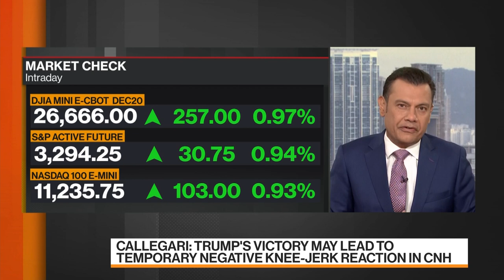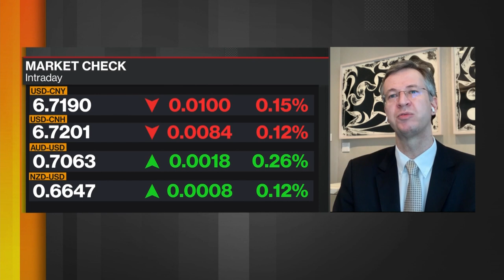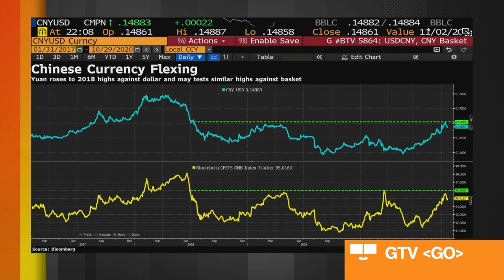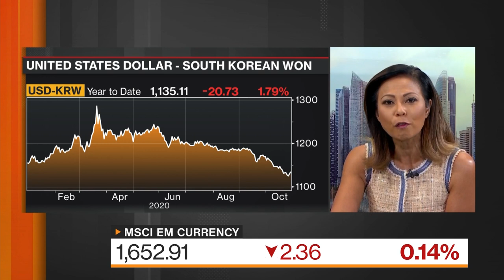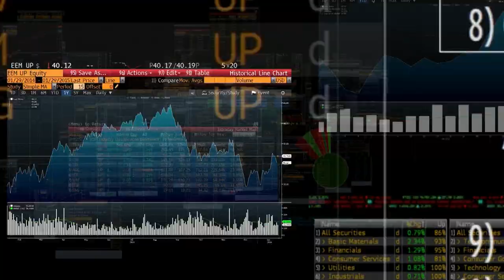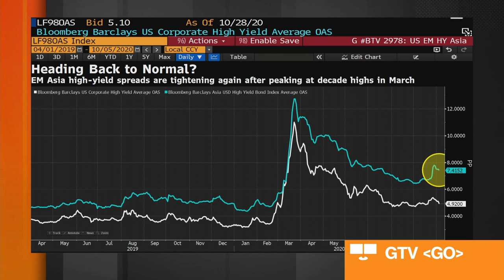JPMorgan AM's Callegari on Asia Rates and FX Strategy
Oct.29 -- Julio Callegari, lead portfolio manager for Asia rates and FX at JPMorgan Asset Management, discusses the outlook for the U.S. dollar, Asian FX and rates ahead of the U.S. elections and how investors should position themselves now and hedge against volatility. He speaks on "Bloomberg Markets: Asia."